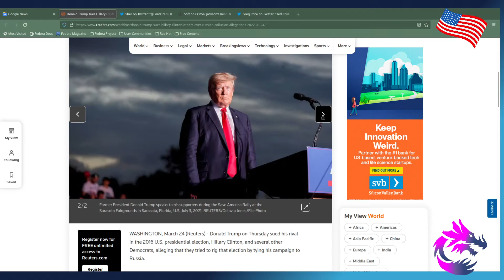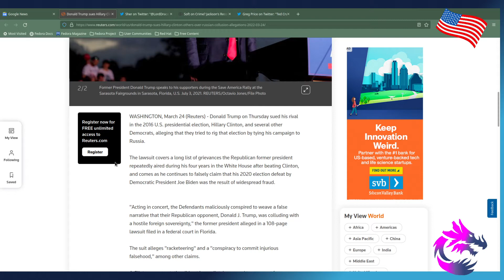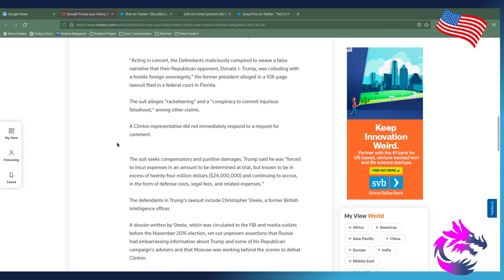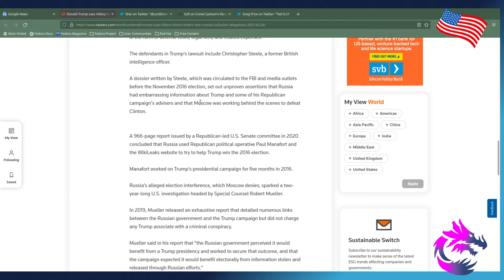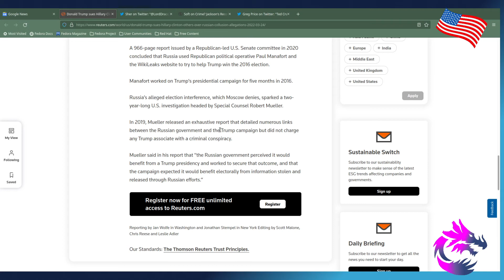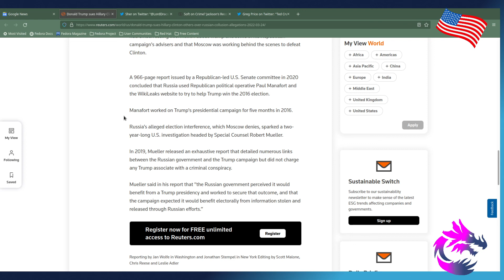Trump Going After Hillary Lawsuits A Coming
Trump Going After Hillary
  Lawsuits A Coming